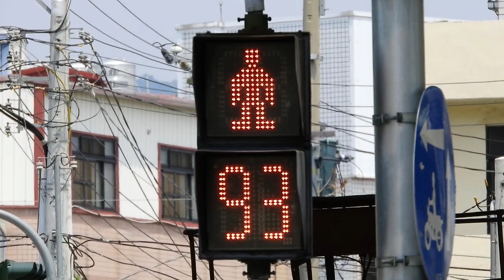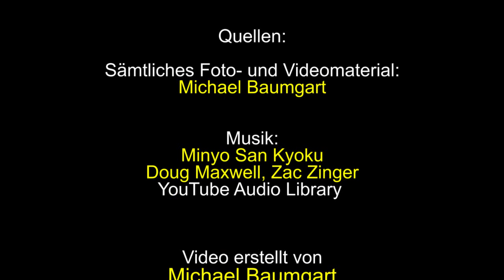Taiwan Impressionen 2 l 台灣印象2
Ein kleines Video ohne bezug zum Thema Flache Erde.
Stattdessen ein paar weitere Impressionen aus Taiwan.

Quellen:
Sämtliches Foto- und Videomaterial: Michael Baumgart

Die Verwendung des Foto- und Videomaterials, ganz oder in Ausschnitten (inkl. Screenshots) in Pro-Flache-Erde Videos, ist untersagt und wird von mir verfolgt!

Video erstellt von Michael Baumgart ©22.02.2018